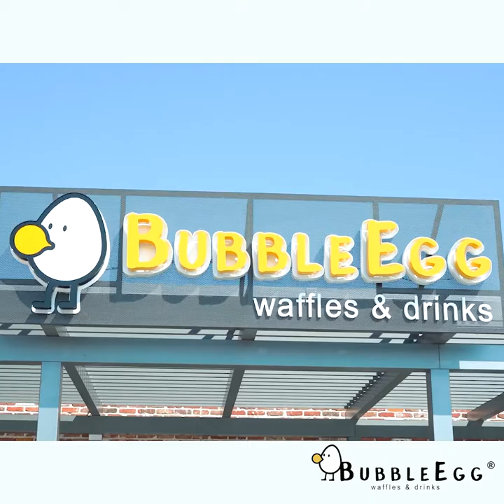A teaser produced for Bubble Egg for their new location!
We produced a teaser for Bubble Egg for one of their new location grand opening!